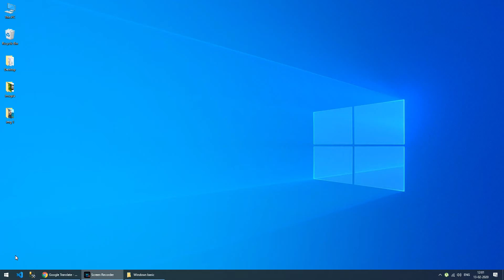Open edit menu using shortcut key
In the windows operating system, we can open the "Edit" menu in file explorer or control panel using Alt + E shortcut key.